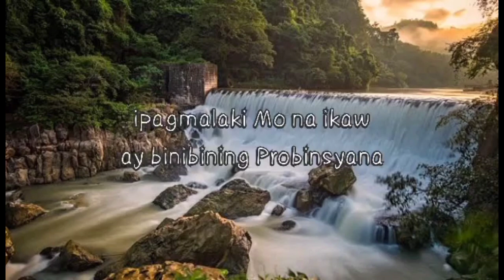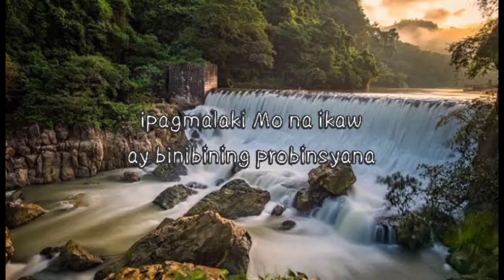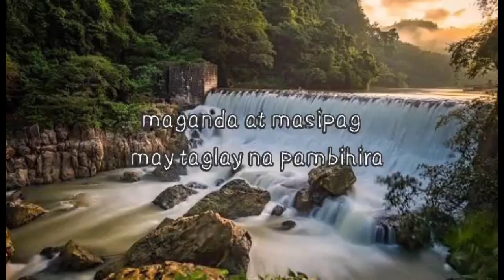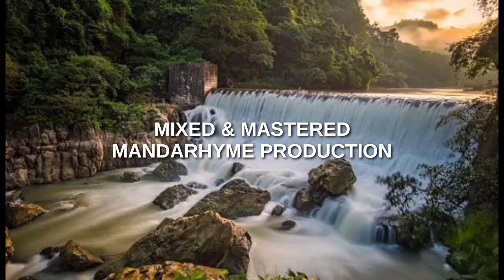Dee Piem - PROBINSYANA (MONTRAP)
Written & Performed : Dee Piem
Mixed & Mastered : Mandarhyme Prod.
Beat Produced : J. Dhok